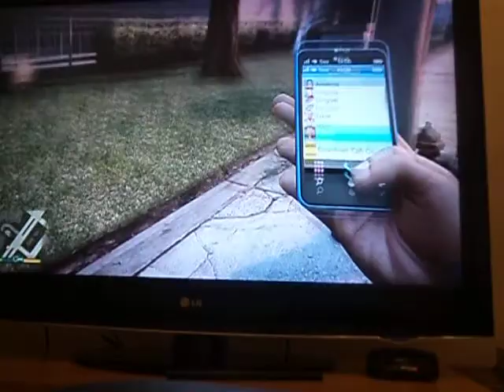GTA 5 - Relações com as pessoas #1 - Treta com paramédicos e Lester fumando ;)